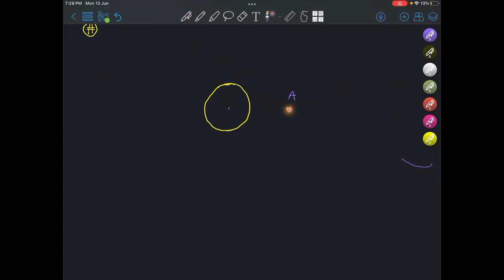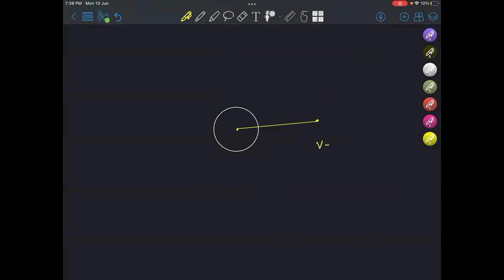HSC Physics: মহাকর্ষ বলঃ কৃত্রিম উপগ্রহের উচ্চতা , বেগ ও পর্যায়কাল নির্ণয় । part-2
HSC Physics: মহাকর্ষ বলঃ কৃত্রিম উপগ্রহের উচ্চতা , বেগ ও পর্যায়কাল নির্ণয় ।